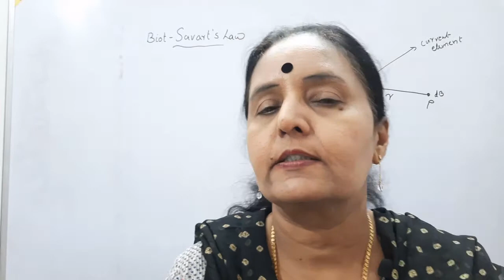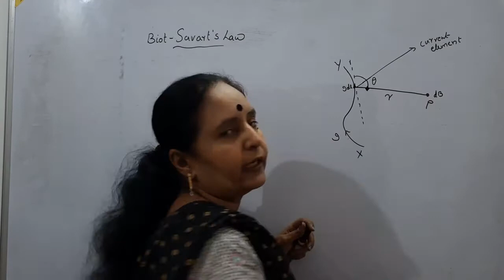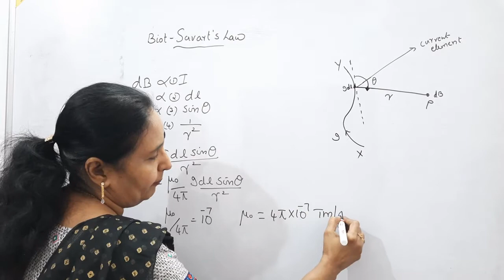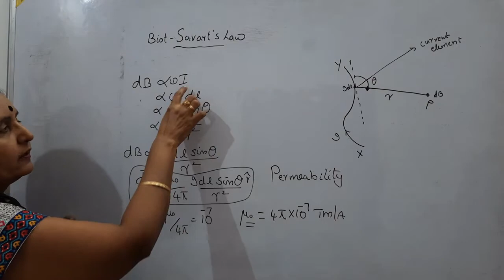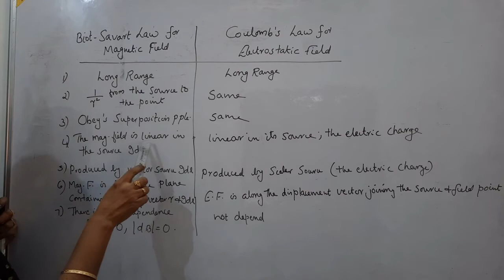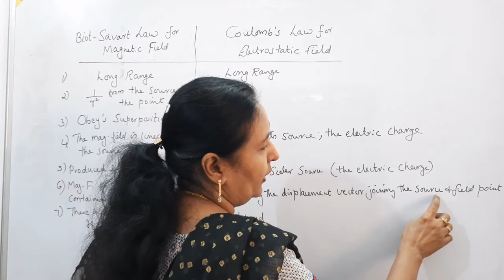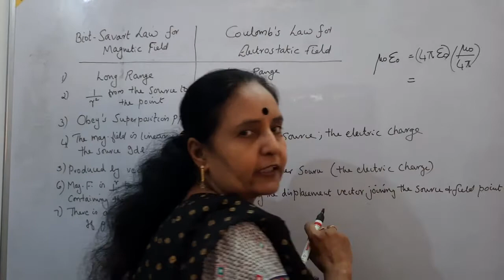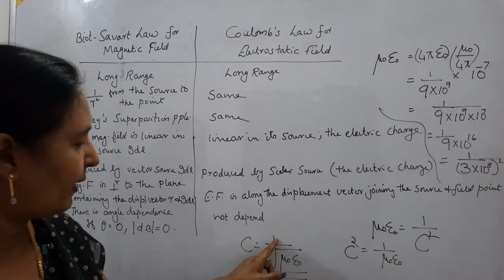Plus Two, Chapter 4, Biot Savart Law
Magnetic Field due to a current carrying element,  Biot-- Savard Law, Similarities and Differences between Electric and Magnetic Fields, Relation between Permittivity and Permeability  to Speed of Light.  NCERT SYLLABUS for CBSE and State students by Saraswathy Miss classes.